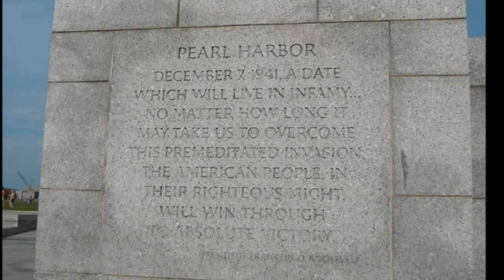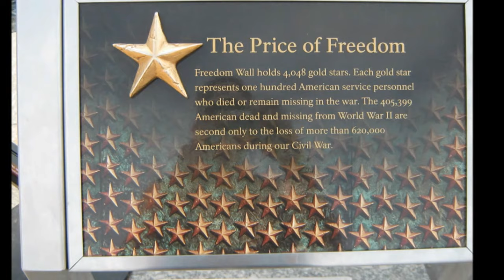World War II Memorial in Washington DC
World War II Memorial set to a piano cover of Pink Floyd's Vera and Goodbye Blue Sky.